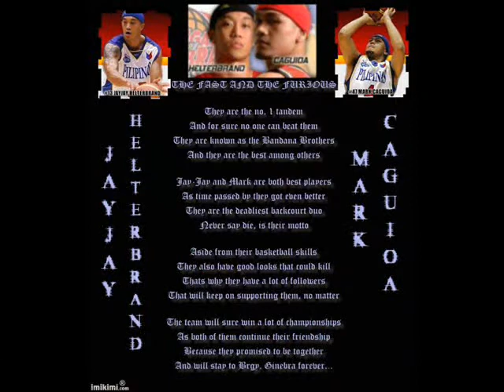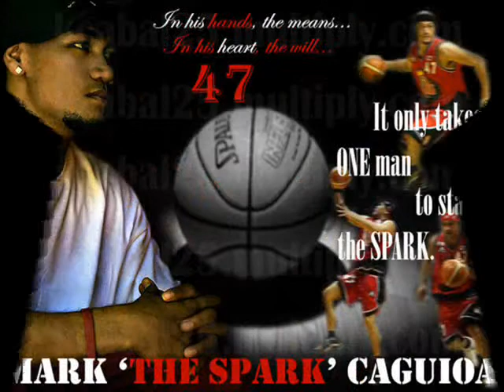GENEBRA KINGS PHOTO VIDEO 0001